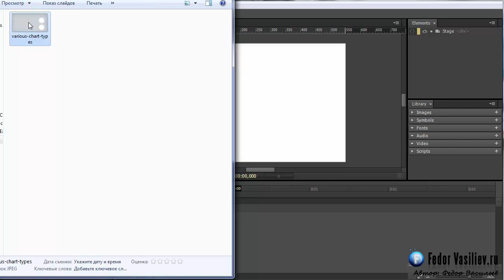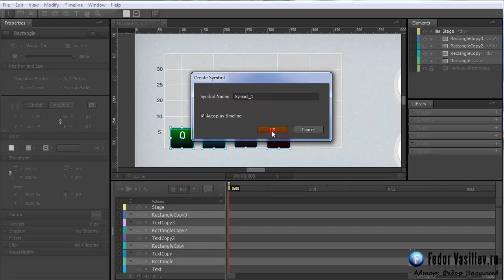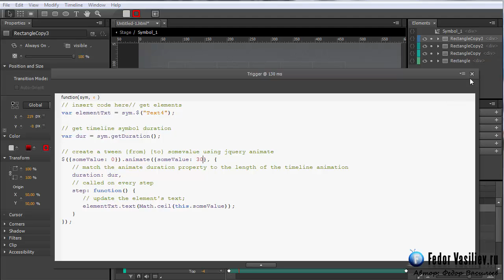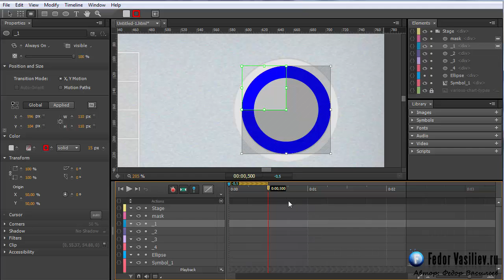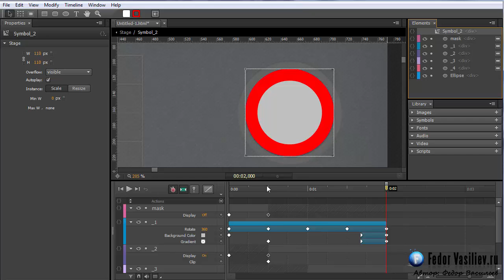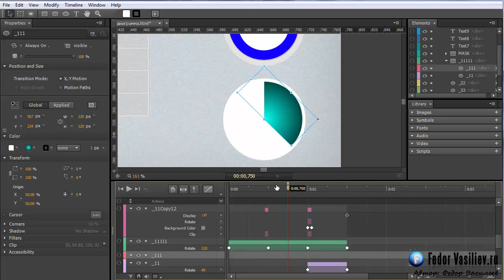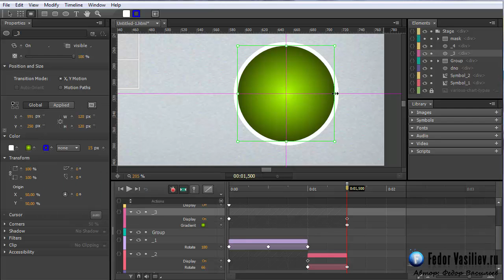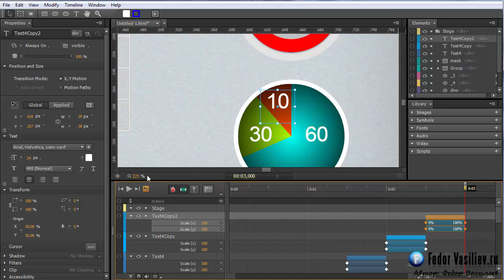8.Создаем диаграммы в Adobe Edge Animate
В этом уроке вы научитесь создавать потрясающие анимированные
диаграммы. Поняв структуру создания подобных диаграмм из урока,
вы без труда сможете реализовать свои уникальные творческие
диаграммы.